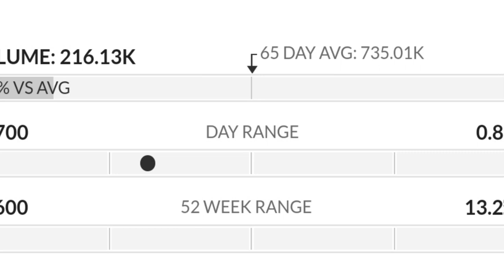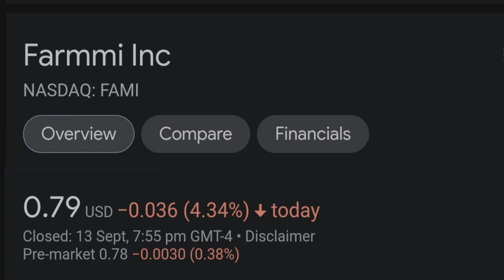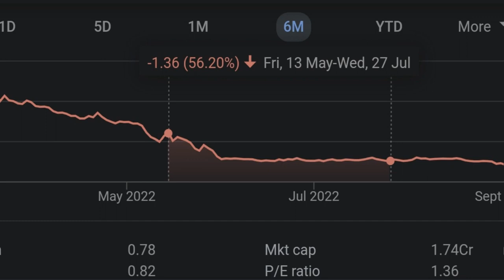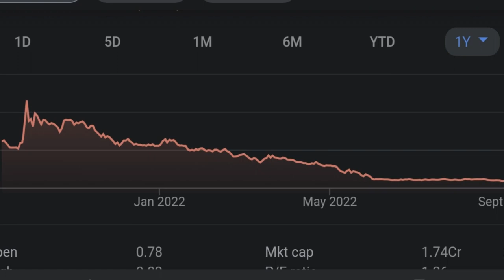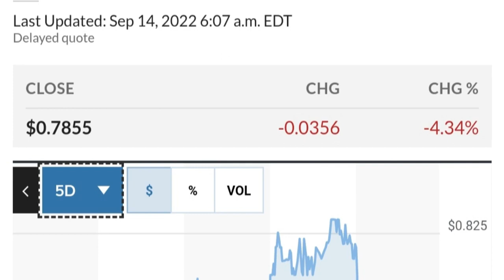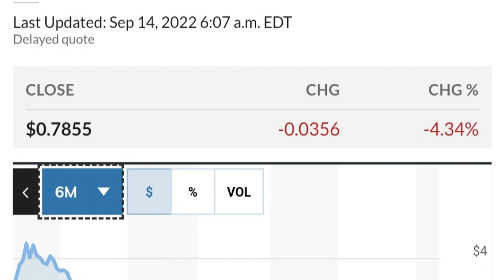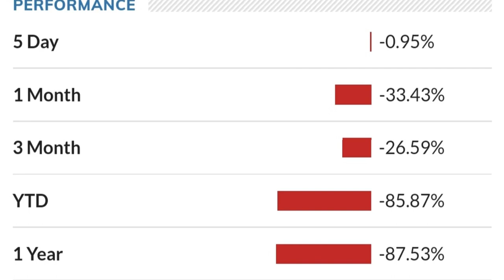FAMI STOCK Farmmi Price Predictions Technical Analysis AND Trading Strategy